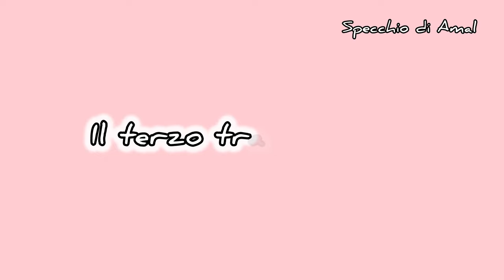3 trattamenti che cambieranno i vostri ricci da crespi sfibrati a voluminosi morbidi e forti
Ciao belli vi porto 3 trattamenti per i capelli ricci
Ciao belli oggi ci diamo un taglio per avere piu volume
ciao bella gente, oggi vi porto 3 un trattamento o rimedi naturali per i capelli RICCI, CRESPRI, DANNEGGIATI che vi cambiano i vostri capelli
Trattamenti per i capelli ricci semplici da preparare ma vi cambieranno i capelli, rendo i ricci piu morbidi definiti e voluminosi e anche sani.

❤ specchiodiamal